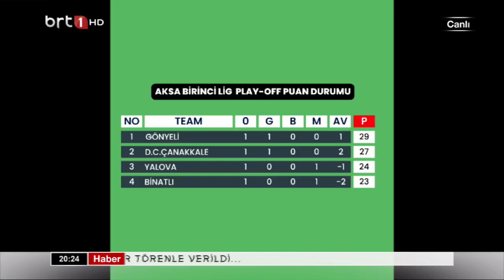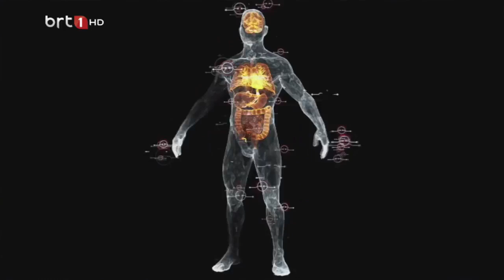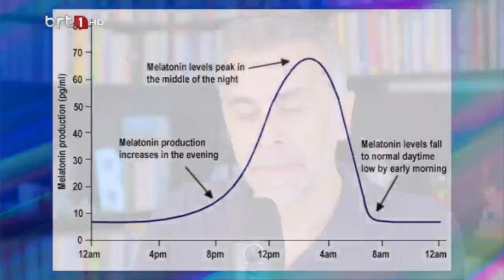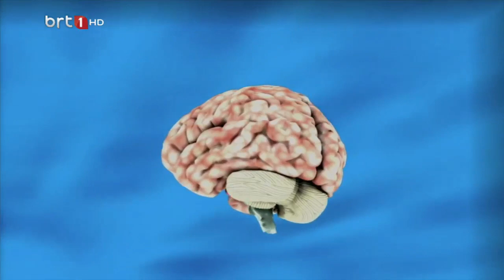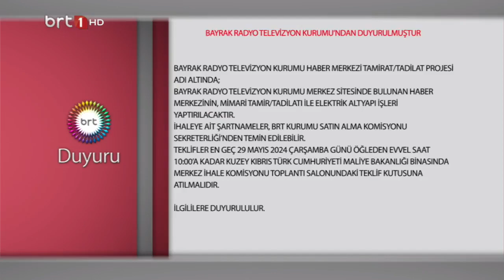Süper Lig Yolu 13.05.2024